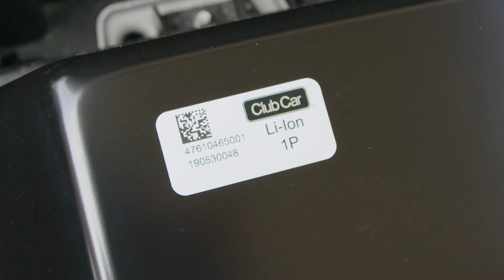Sentosa Golf Club - GAME ON trailer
Sentosa Golf Club unveiled a ground-breaking new environmental campaign, GAME ON, at the 2020 SMBC Singapore Open that is designed to be the golf industry’s response to climate change and help golf clubs all over the world to reduce their environmental footprint. It is time for golf to act upon the issue of climate change and unite the game’s key stakeholders with the wider golfing community to implement new modern processes to the betterment of the environment.